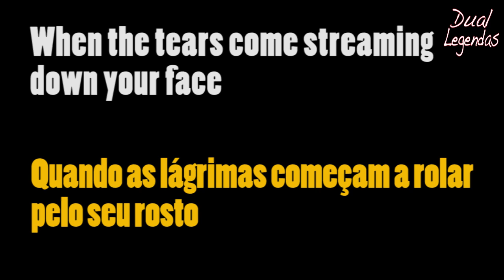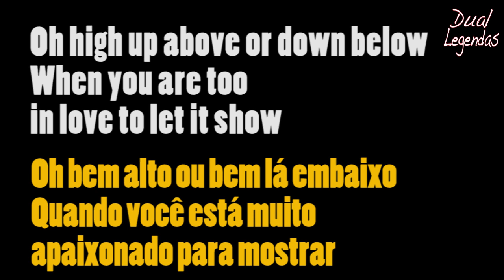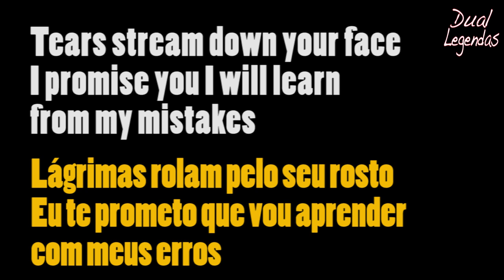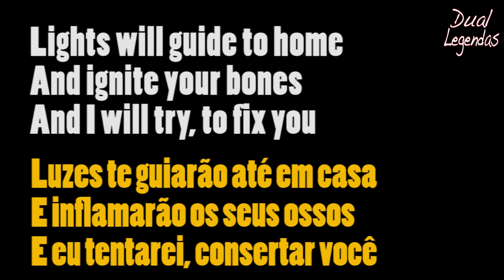Coldplay - Fix You - Legendado #66